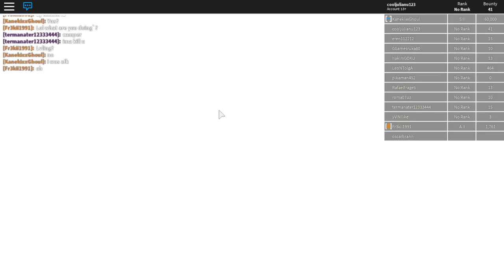ROBLOX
Gaming stuff